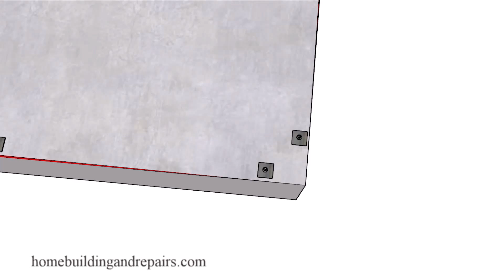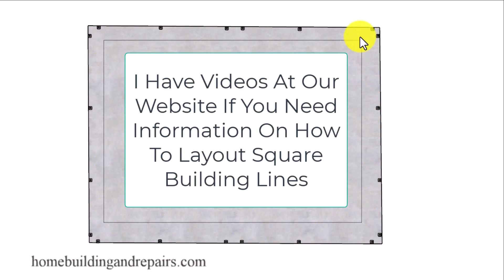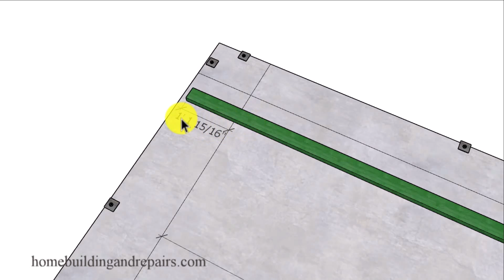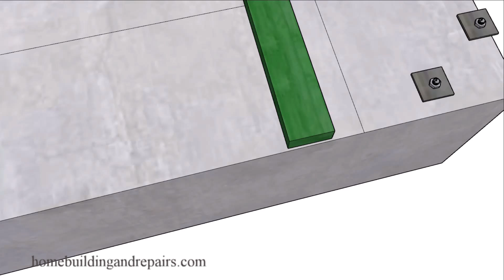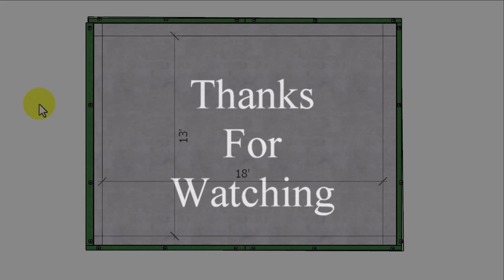How To Layout Square Wall Framing On Concrete Foundations That Is Not - Home Building Tutorial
Click on this link to find more helpful videos on home building, foundations and repairs. Here's a helpful video with plenty of easy to follow examples on how to adjust walls for a building foundation that is out of square or doesn't have 90 degree angles for it's corners. Building engineers and local inspectors might be required to inspect your foundation, before using any of the repair examples in this video.